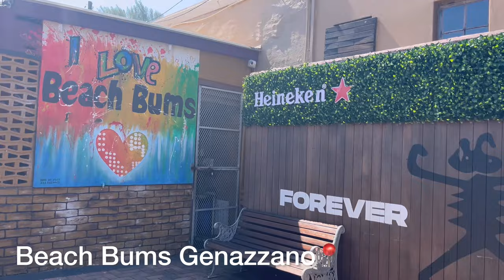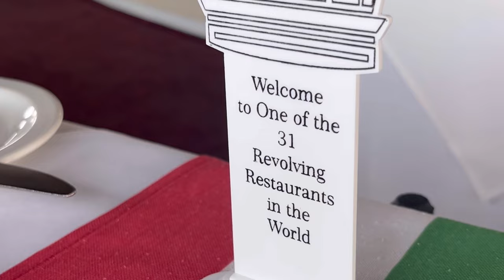Weekly Vlog: Exploring Restaurants in Durban| Lunch and Dinner| South African YouTuber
Hey loves ❤️

On this vlog will just be dining and exploring Durban’s restaurants and I hope you enjoy exploring with me